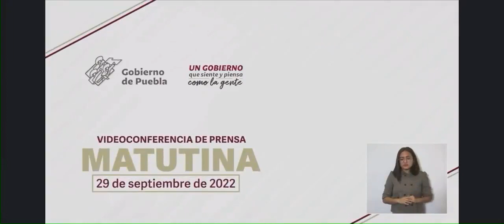Miguel Barbosa solicitó que ayuntamiento de Tehuacán se haga cargo de suministrar las bombas de agua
El gobernador de Puebla, Miguel Barbosa solicitó que el ayuntamiento de Tehuacán se haga cargo de suministrar las bombas de agua para el debido funcionamiento de la alberca ubicada en la unidad deportiva del municipio